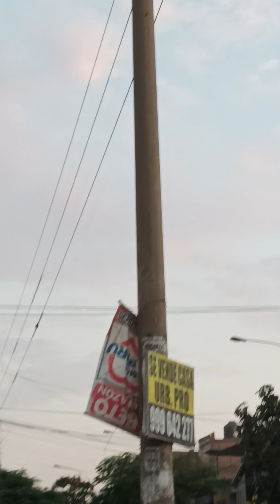supuesto humanoide volador a gran velocidad ovni 26/04/2023 18:01 ovni ufo Perú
es el supuesto globo humanoide volador? regalandonos otro gran avistamiento ., muy extraño lo vi a acercarse a lo lejos y cuando  inicio la filmación se elevo a gran velocidad y despues al norte.